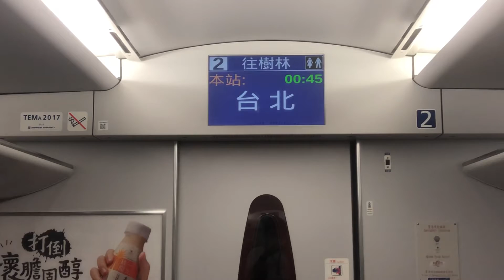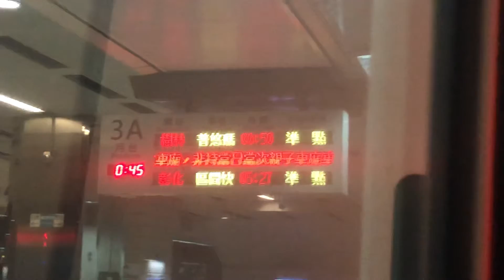5229車次普悠瑪自強號往樹林的台北到站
拍攝時間：2019/11/24 00:45
車號：(樹林.台北)TED2009+TED2010(宜蘭.花蓮)
沿途停靠：花蓮、羅東、宜蘭、瑞芳、七堵、松山、台北、板橋、樹林。
民國108年11月23日行駛。在瑞芳跨日。